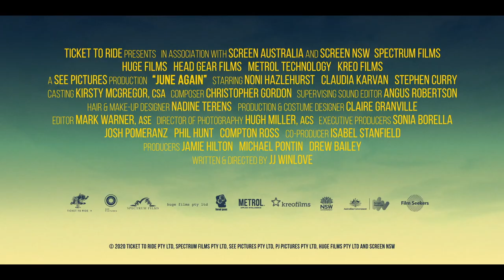June Again Official Trailer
Available 1/7/22!

In the heartfelt comedy JUNE AGAIN, a twist of fate gives family matriarch June (Noni Hazlehurst) a reprieve from a debilitating illness. Much to their amazement, June re-enters the lives of her adult children,Ginny (Claudia Karvan) and Devon (Stephen Curry), and learns that 'things haven’t gone according to plan'. With limited time but plenty of pluck, she sets about trying to put everything, and everyone, back on track. When her meddling backfires, June sets out on a romantic journey of her own and discovers she needs help from the very people she was trying to rescue.